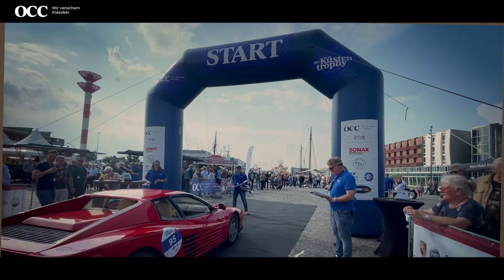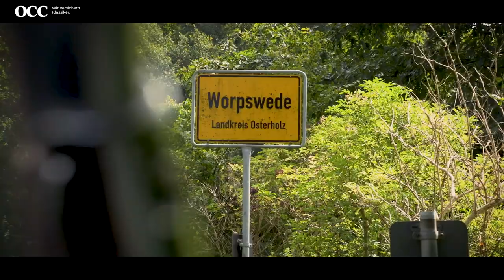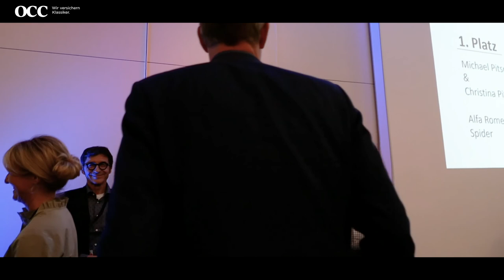OCC-Küstentrophy 2021 Rückblick | Ein Video von Sascha Henn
Die OCC-Küstentrophy 2021 fand vom 19. bis zum 22. August in und um Bremerhaven statt. Rund 100 klassische Fahrzeuge starteten in der Hafenstadt entlang der Küste auf rund 500 km der Rallye am Meer.

Das Video von Sascha Henn sammelt die Eindrücke der 12. Oldtimerrallye des Versicherers für Oldtimer OCC aus Lübeck.

Hinnerk Baumgarten wird in diesem Beitrag unter anderem als Corvette Händler, Corvette Experte und Corvette Mechaniker beschrieben. Um Missverständnisse zu vermeiden, stellen wir klar, dass es sich hierbei um satirische Elemente des Videos handelt. In Wahrheit ist Hinnerk Baumgarten Radio- und Fernsehmoderator unter anderem für den NDR und moderiert zum Beispiel Das rote Sofa.

Seit über 35 Jahren bieten wir Versicherungslösungen, die mit so viel Liebe gemacht sind wie Ihr Oldtimer, Youngtimer oder Premiumfahrzeug. Wir versichern Ihren historischen oder modernen Klassiker - ganz gleich ob KFZ, LKW, Motorrad, Wohnmobil oder Traktor - und bieten vielfältige Service-Leistungen. Dazu zählen Events wie die OCC-Küstentrophy in Norddeutschland und die Jungfrau-Rallye in der Schweiz und eine intensive Beratung von echten Experten für Ihr Fahrzeug.

▬ Produktion ▬▬▬▬▬▬▬▬▬▬▬▬▬▬▬▬
►Personen Im Video: unter anderem Hinnerk Baumgarten
►Video/Kamera: Sascha Henn
►Editing: Sascha Henn